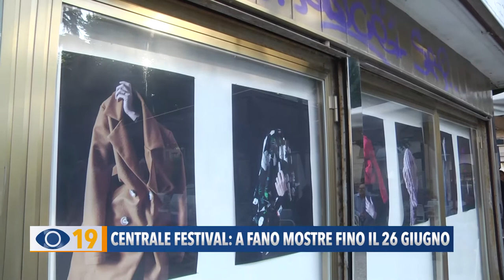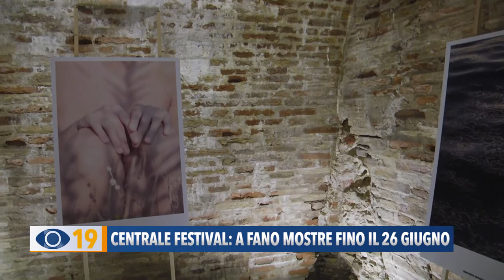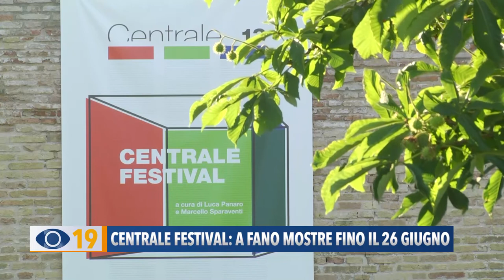Centrale Festival: a Fano mostre fino al 26 giugno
A Fano si è conclusa la tre giorni di “Centrale Festival”, la manifestazione dedicata alla fotografia e all’arte contemporanea organizzata da Centrale Fotografia. L’evento andrà avanti fino al 26 giugno con le mostre aperte a tutti alla Rocca Malatestiana.